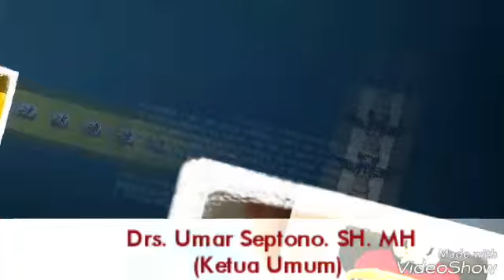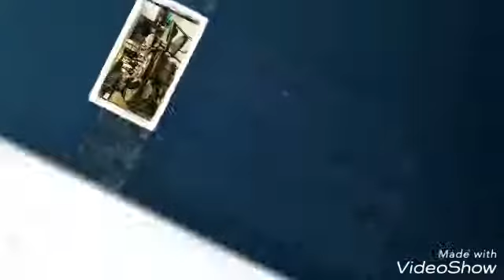PENGPROV PERBAKIN SULSEL-7 2018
Peresmian Sekretariat & Rapat Kerja
Pengprov Perbakin SulSel
Oleh Bapak Agus Rahendra. SH.
(Ketua Harian)
Makassar, 08 Maret 2018

Humas & IT
PENGPROV PERBAKIN SULSEL